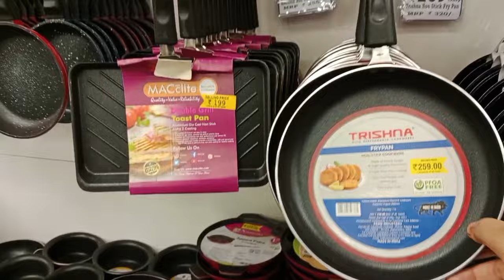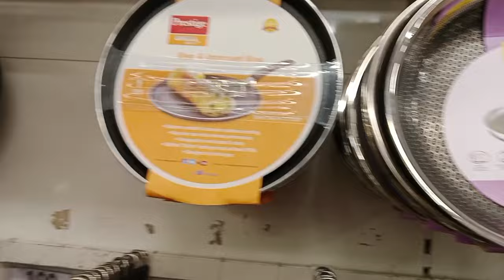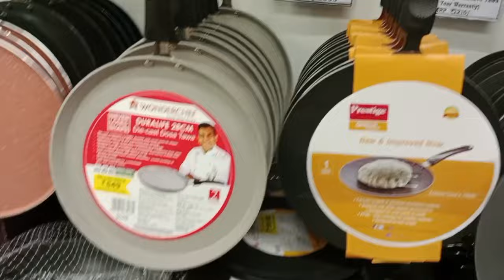dmart pan and cookware item with price 😍 dmartkitchen items 🥰dmart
dmartkitchen products
dmartpan and cookware items
dmart all items
new arrivals crockery items
dmart steel items 🥰